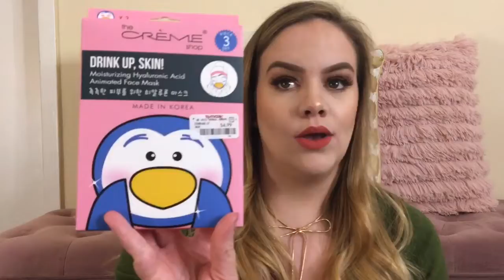• Massive Drugstore Makeup Haul •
Hello lovelies! I've accumulated so many drugstore products lately! I hope you enjoy seeing all my goodies! Instagram: @amie_erica